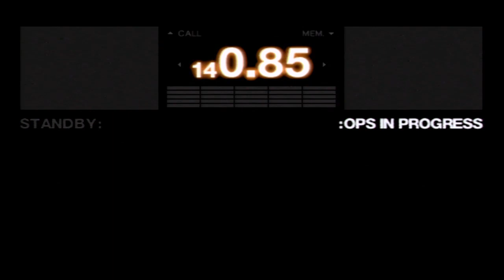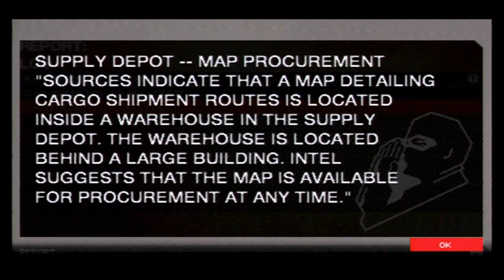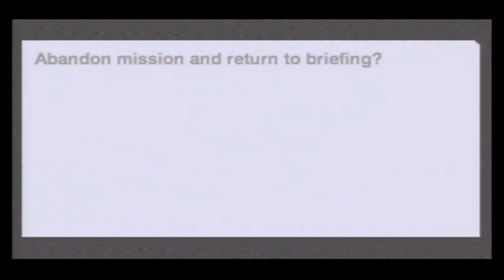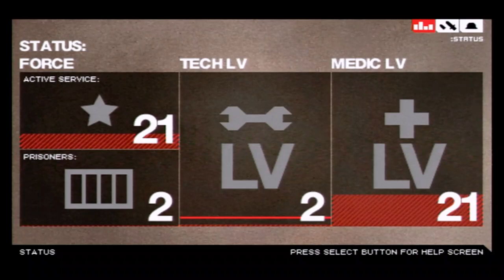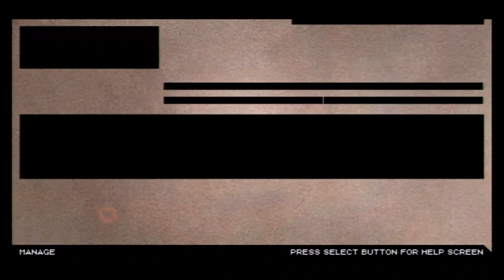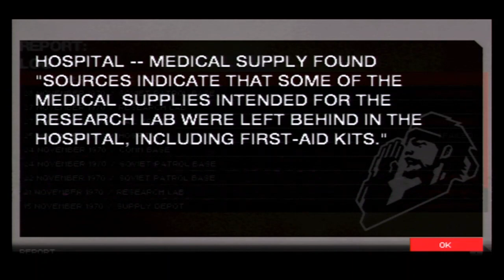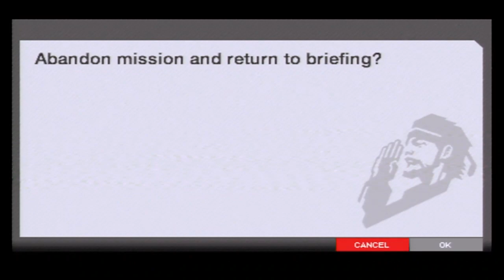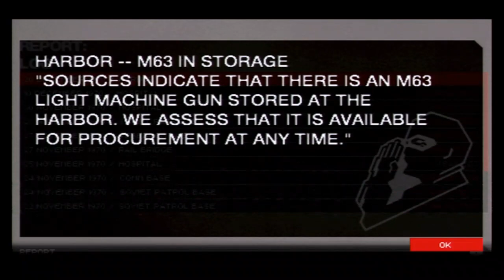Metal Gear Solid Portable Ops Part 2